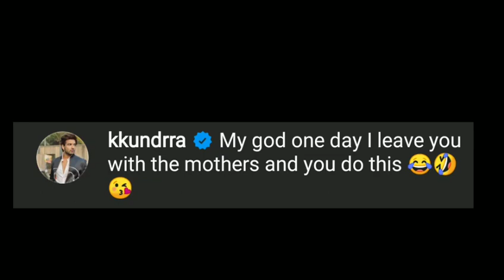Big Boss 15 new live:Teju ka jawab karan ke comment par kya kaha teju ne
15 live feed today 24 hours today, bigg boss 15 live
24 hrs, bigg boss 15 live feed 24 hours today, tejran